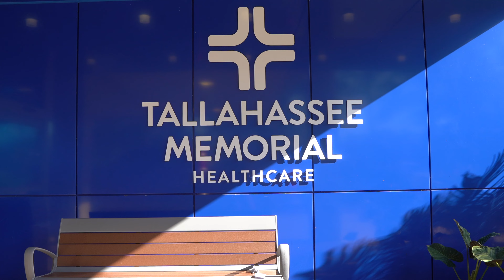The Impact of Five Wishes in Palliative Care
Five Wishes is an important tool used in healthcare settings to begin discussing end-of-life care conversations.

Founded in 1948, Tallahassee Memorial HealthCare (TMH) is a private, not-for-profit community healthcare system committed to transforming care, advancing health and improving lives.